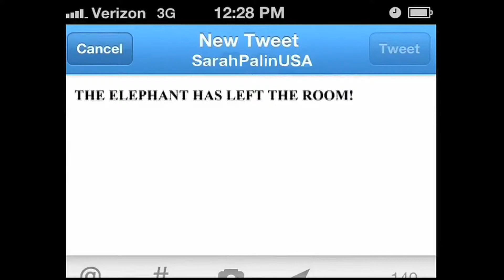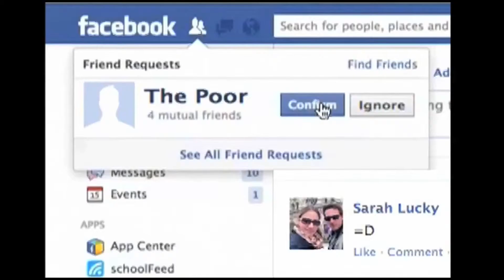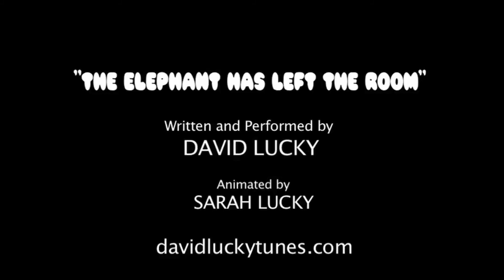David Lucky: The Elephant Has Left the Room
The iconic Republican symbol laments about the current state of the GOP.